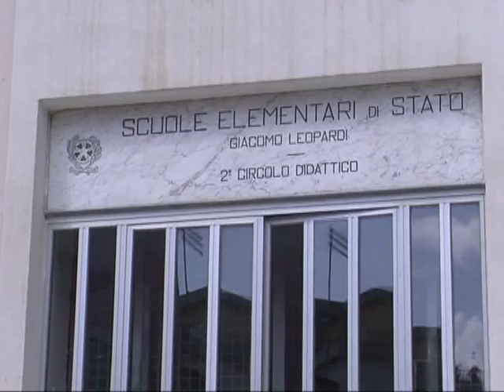AL VIA IL NUOVO ANNO SCOLASTICO 15 09 2015